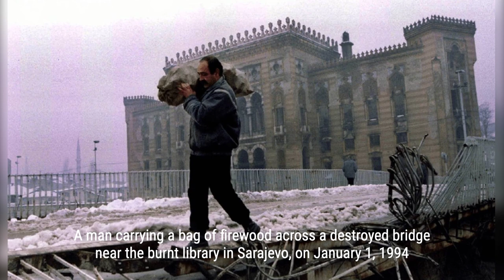The Tragic Reality of the Bosnian War Captured in These Heartrending Photographs | Vivid History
Welcome to Vivid History! Bring you vivid and fascinating historical stories through colorized photos. Explore a collection of poignant photographs that vividly depict the devastating impact of the Bosnian War, a brutal armed conflict that ravaged Bosnia and Herzegovina from 1992 to 1995. This conflict involved various factions, including the Bosnian and Herzegovinian forces, the Bosnian Serbs, and Bosnian Croats, as well as the Republika Srpska and the Herzeg-Bosnia. These heartrending photographs offer a glimpse into the harrowing experiences endured by the people caught in the midst of this tragic war. Witness the destruction of cities, the displacement of countless individuals, and the profound human suffering that unfolded during this dark chapter in history. Each photograph tells a story of loss, resilience, and the indomitable spirit of those affected. Through these images, we are reminded of the importance of acknowledging the past and working towards a future where such atrocities are never repeated. Join us on this emotional journey as we bear witness to the brutality of the Bosnian War through these powerful photographs.